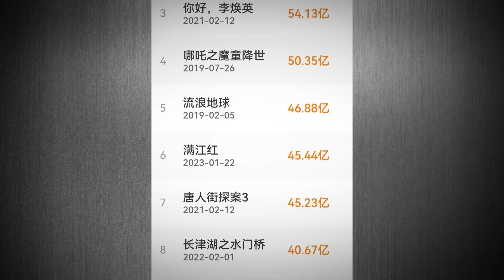Yin Hong: Half of the top-grossing films in China's box office are produced in Beijing